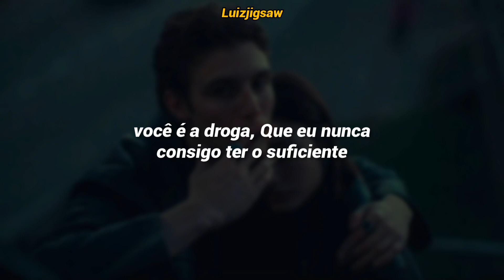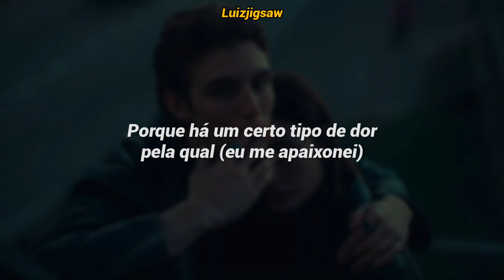Alnev - Drugs (Tradução / Legendado)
Se Inscrevam♡
Ativem O 🔔